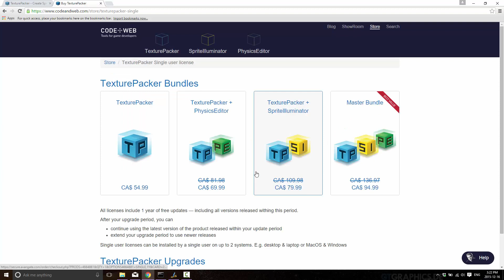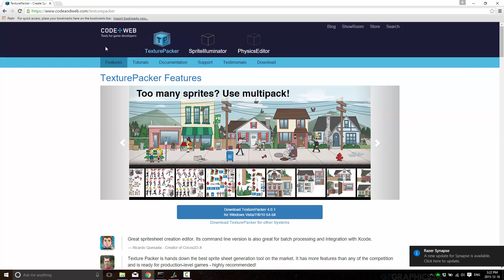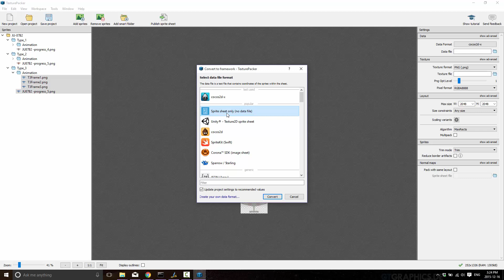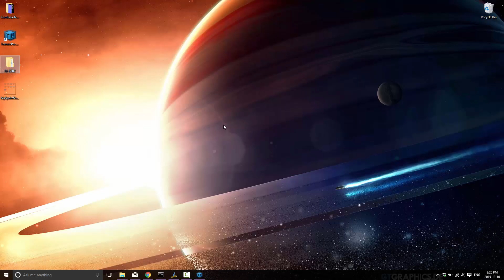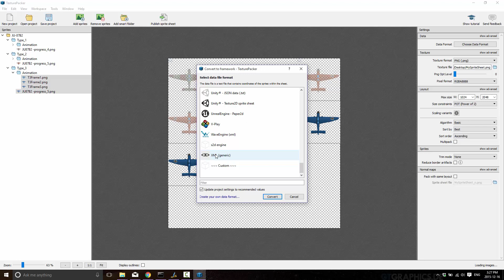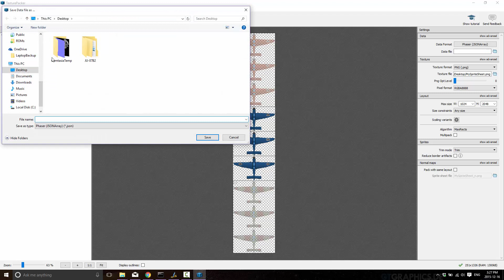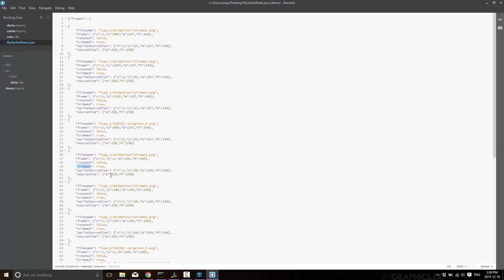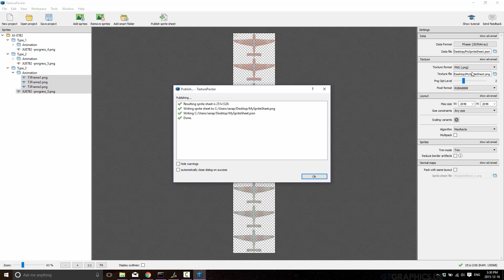GameDev Toolbox: Texture Packer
Another episode in the Gamedev Toolbox series. Looking at the tools critical to game developers

Today we look at Texturepacker by CodeAndWeb an ideal tool for. .. um... packing textures.